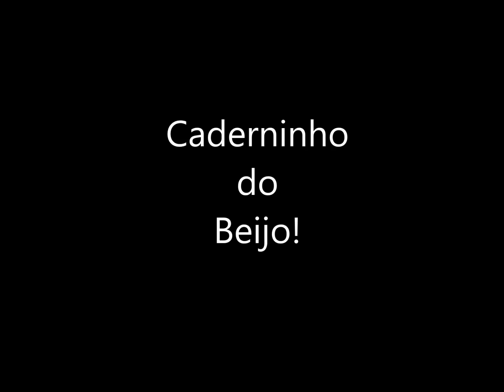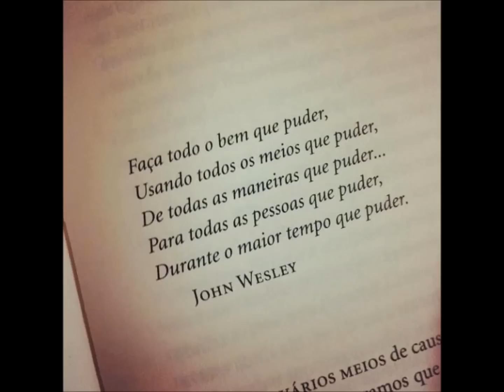Polêmica Caderninho do Beijo!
Snap: crismissias

Mais uma vez muito obrigada pelo carinho e fiquem todos com Deus!